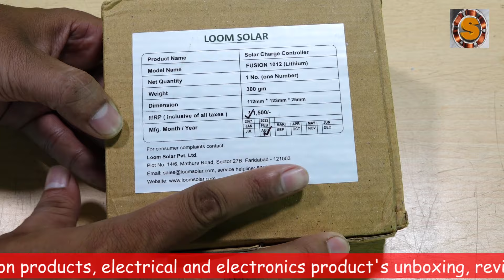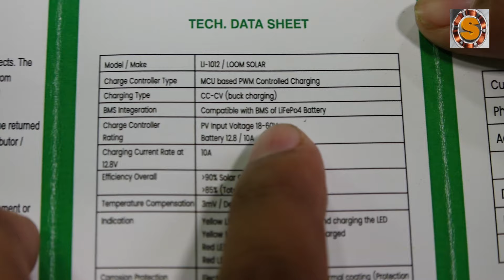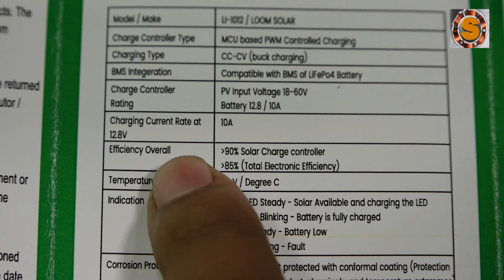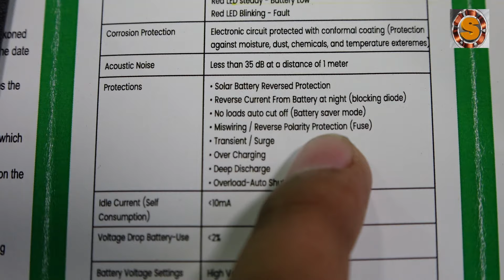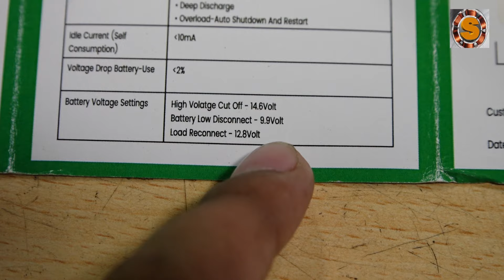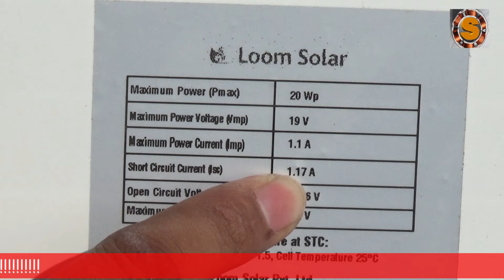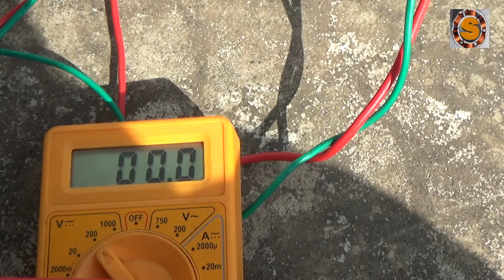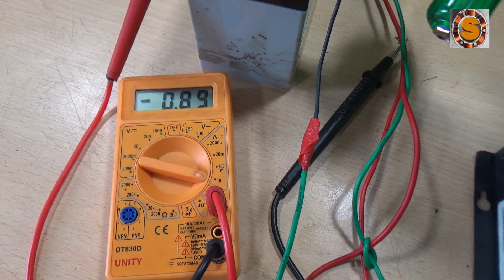लूम सोलर चार्ज कंट्रोलर के कनेक्शन कैसे करें loom solar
इस वीडियो में आप Loom Solar - Fusion 1012 charge controller की unboxing इसके features और इसके कनेक्शन करना सीखेंगे
In this video you will see Loom Solar - Fusion 1012 charge controller Unboxing Features and connection

Description
Product summary
Solar Charge Controller is must to have in a off grid system, It protects batteries from deep discharge and over charge by regulating the power coming from Solar panels and controlling power output. It also comes with a facility of running DC Load.

Loom Solar introduced PWM based Solar charge controller with LED display, USB charging Option & dusk to dawn feature. Dusk and down feature is used in street light application where lights is switched off in the morning and Automatically it turns on in the evening.  This is the first charge controller in India made specifically to charge Lithium batteries used in Home and street lights.

Model Name     Fusion 1012

Manufacturer warranty    12 months

Maximum Charging current   10 Amp

Output   12.8 Volt DC

Panel Support 250 Wp @ 12V

Features
0.5 Amp / 5 Volt USB port for Mobile charging
Load controller with LVD & dusk to dawn feature

Potections
Short - Circuit
Overload
Reverse Connection
Low Battery Discharge
High Battery charge
Indications
Battery Charging- Yellow LED blinking
Low Battery – Red LED on
Battery Full Charged – Yellow LED stable
Reverse Connection, Error – Red LED on